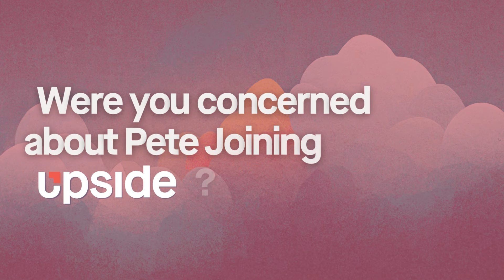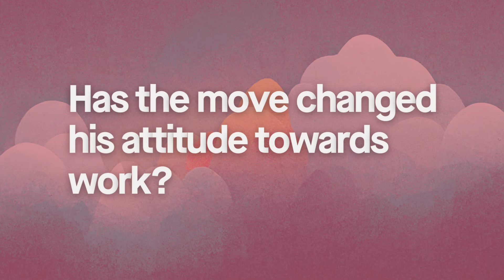Upside's Other Half - Peter's Partner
Hear from Katie, the partner of Upside agent Peter Bullman, about Peter joining Upside, work life balance, earning potential and more.